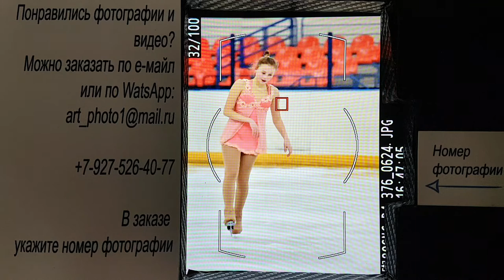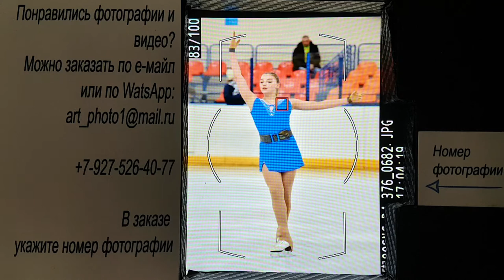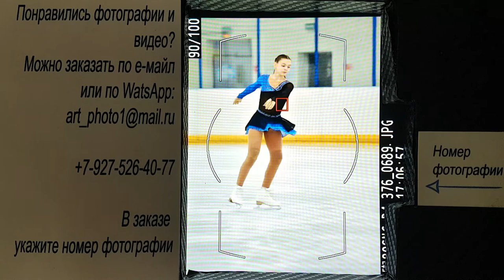Новочеркасск. 01.03.19г. К.М.С. П.П. Разминка 1 Фотографии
г.Новочеркасск

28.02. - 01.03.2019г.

Открытые областные соревнования

"Кубок Ростовской области по фигурному катанию на коньках"
II этап

Выступление спортсменов по программе кандидатов в мастера спорта

Произвольная программа

Разминка 1
Фотографии